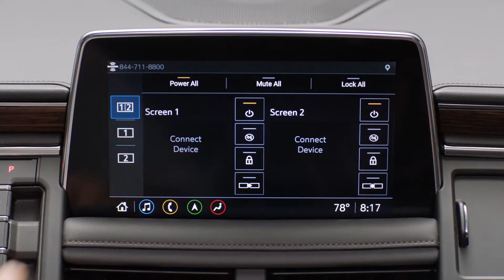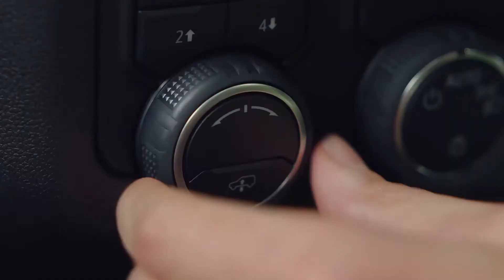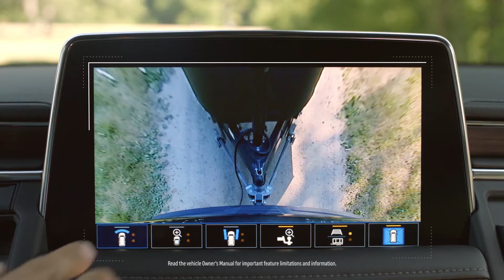2021 CHEVROLET TAHOE AND SUBURBAN | Auto Find TV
Welcome to Auto Find TV, this channel showcases every man's dream machine, discover different kinds of car in Auto Find TV.